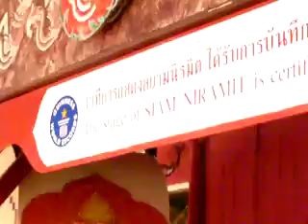siamniramit012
iraq thai cooperate in community and exchange cultural